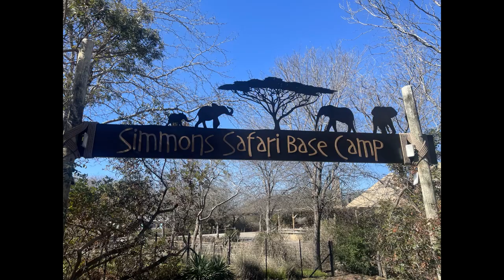Dallas Zoo Feb 2023